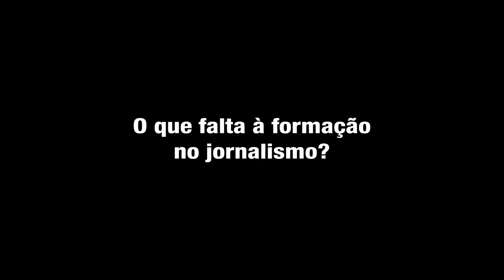Entrevista com Andrea Dip: jornalismo independente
A equipe da TV OVO entrevistou a jornalista Andrea Dip, repórter da Agência Pública de Jornalismo Investigativo, durante o "Colóquio 100/20: jornalismo na era da internet", realizado no dia 12/05/2016 em Santa Maria/RS.

Produção: Julia Machado e William Boessio.
Imagem: Rafael Rigon.
Edição: Vinicius Fonseca.